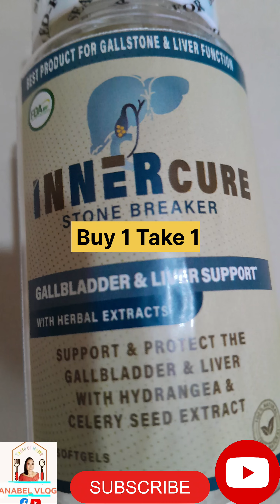Nag order ako sa online Fb., Buy 1Take 1 P1,499. lang free shipping na Innercure